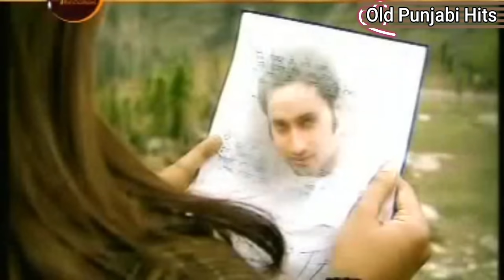Sara Sara Din Tere Bin-Master Saleem 》Official Video With Shayri || Beautiful Old Punjabi Hit Song